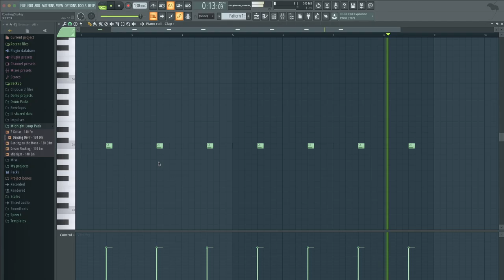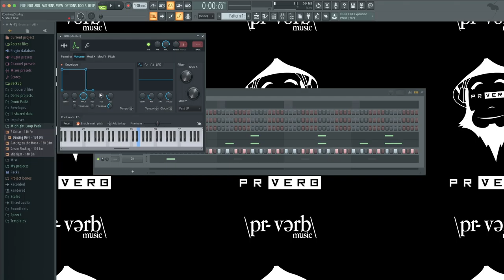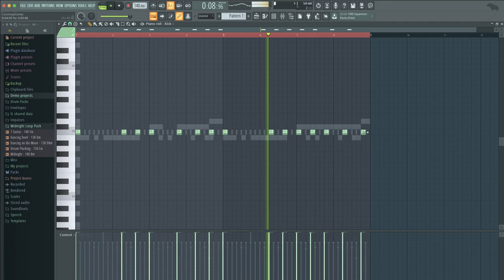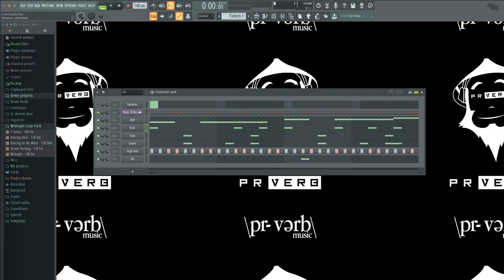[FREE] "MidNight Loop Pack" Link in the Description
Follow PrVerb

New content is uploaded daily.